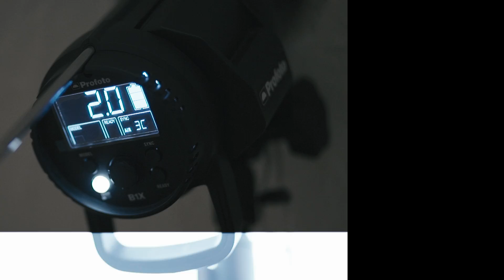The Princess Shoot with PROFOTO - by SUNBURSTT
This SUNBURSTT team is always pushing the envelope when it comes to creating images. Representing PROFOTO as mentors, we focus on theme based shoots and ofcourse India is so visually rich we often try to showcase India and its beautiful women.
One of the best advantages of being a fashion and portrait photographer in India is we get to showcase from the fully traditional to the upcoming and bold modern woman.
This is the first video of the SUNBURSTT team and how the PROFOTO liberates us to shoot with good light in every possible situation.

The Princess Shoot with Niveditha Gowda - by SUNBURSTT ( Sandeep MV &  Preetham)